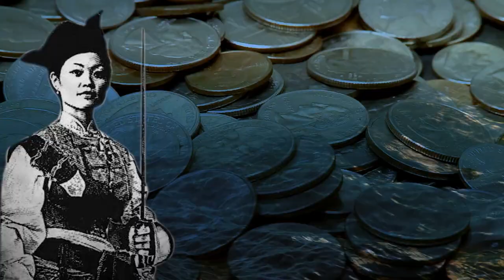China's DANGEROUS FEMALE PIRATE Who Terrorized The China Sea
When people talk of famous pirates, the name Blackbeard, Calico Jack, William Kidd, and female pirates such as Anne Bonney and Grace O’Malley may come to mind.  These pirates mostly operated in the 16th and 17th centuries in the Caribbean. But there is one pirate who stands head and shoulders above the rest and her name was Ching Shih. Ching Shih was the most powerful and successful female pirate in history.